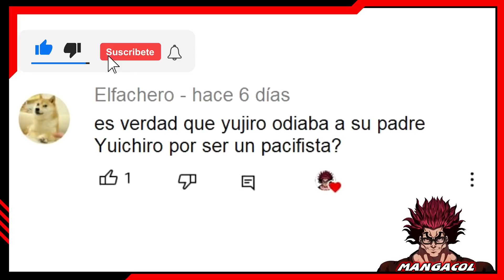YUJIRO NO ODIA A YUICHIRO HANMA COMO TODOS CREEN - BAKI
- BAKI DOU BAKI THE GRAPPLER BAKI SON OF OGRE